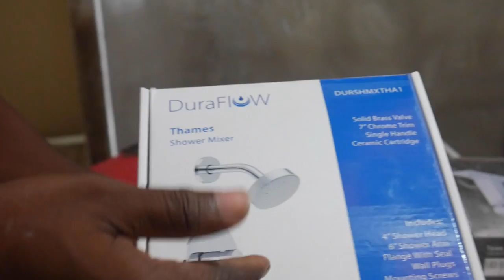IM QUITTING YOUTUBE TO DO CONSTRUCTION! (CONSTRUCTION VLOG#1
UNDERWATER CAMERA: GoPro HERO7 BLACK